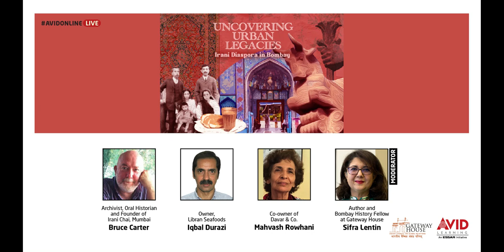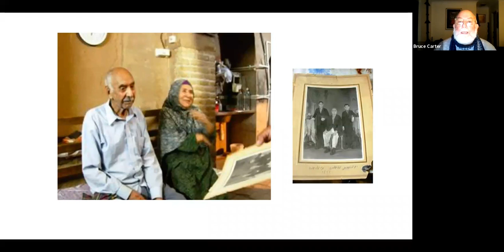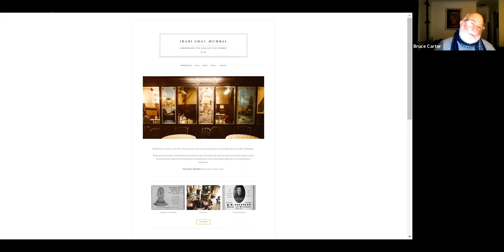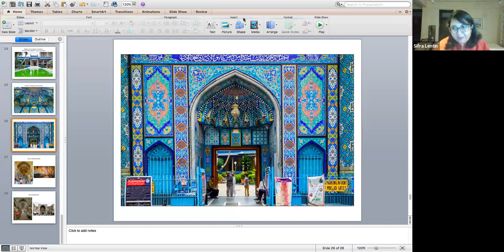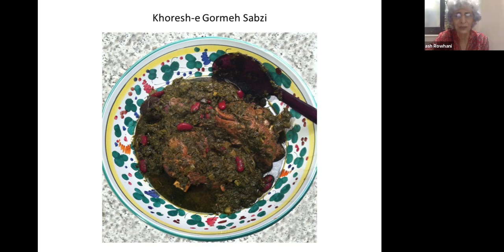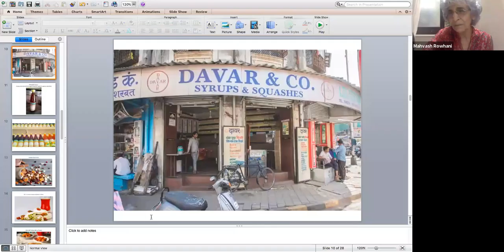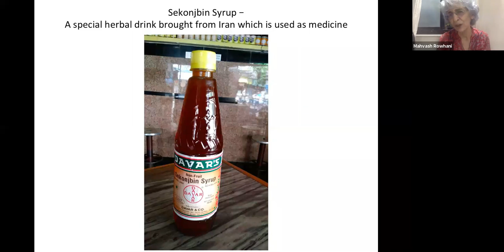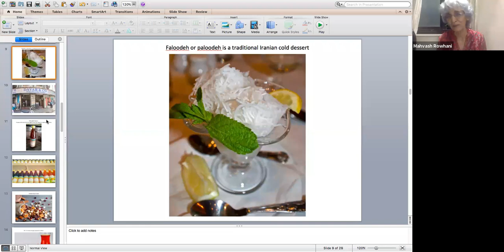Irani Diaspora | History of Iranians in Mumbai | Uncovering Urban Legacies | Avid Online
Avid Learning: Did you know that some of Mumbai's most iconic cultures, eateries and structures were built and donated by one of its most prominent and influential benefactors who came from one of the most prosperous diasporic communities? The Iranian community has made monumental contributions to Bombay’s cultural and urban landscape. Join us for a fascinating session on this inspiring community's influence on the life of Mumbai.

Panel Lists:
Archivist, Oral Historian and Founder of Irani Chai, Mumbai: Bruce Carter
Co-owner of Davar & Co.: Mahvash Rowhani
Owner, Libran Seafoods: Iqbal Durazi
Author and Bombay History Fellow at Gateway House: Sifra Lentin to trace the history, tradition, and culture of this community in order to understand the Irani diaspora in the Indian setting.